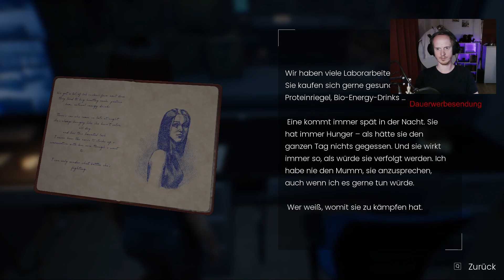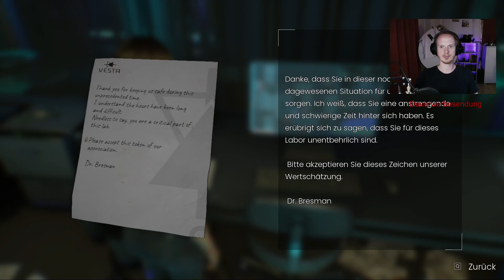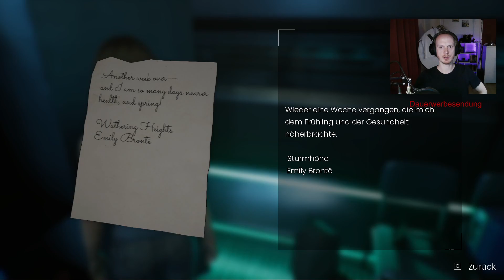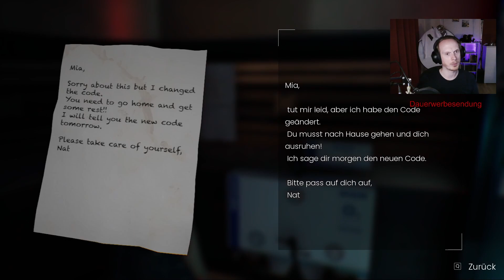EDENGATE The Edge of Life #003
Keine Kooperation! *

Ihr wollt selber Spielen?

Spiel:
EDENGATE The Edge of Life (PC)

Aufnahmeprogramm:
OBS Studio

Mikrofon:
TONOR BM-700

Videoschnittprogramm:
DaVinci Resolve